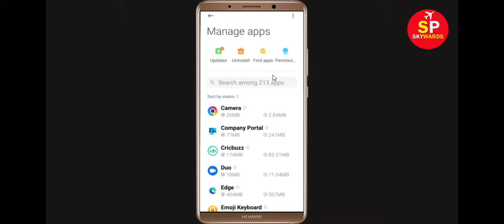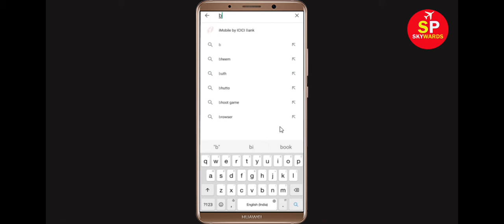How To Fix Brainly Apps Keeps Stopping Error Android & Ios - Fix Brainly App Not Open Problem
In this video tutorial, i will show you How To Fix Brainly App Retry Problem, Brainly Apps Keeps Stopping Error Android & Ios - Fix Brainly App Not Open Problem. If you are facing same problem in your android mobile phone then it will help you a lot.

1). Check for updates. Running the earlier version of Brainly can cause the error, one of which is it keeps stopping. ...
2). Clear RAM. ...
3). Restart your phone. ...
4). Brainly app Clear cache and Clear Data

5). Reinstall Brainly application.